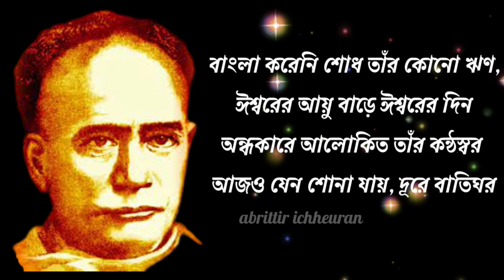vidyasagar kobita in bengali।বিদ্যাসাগর কবিতা vidyasagar poem। chotoder kobita abritti।tannistha।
vidyasagar kobita in bengali।vidyasagar poem recitation। বিদ্যাসাগর কবিতা।chotoder kobita abritti।Tannistha Ghorai abritti। Bangla Kobita abritti।Bengali Poem Recitation। Tannistha Ghorai abrittiR ichheuran।

 📣এইরকম আরো কবিতা আবৃত্তি শুনতে চান?

Your Query:
1,Kobita abritti কবিতা আবৃত্তি।
2.Rabindranath Thakur kobita 3.Rabindra abritti
4.abritti আবৃত্তি।
5. rabindranather kobita
6.রবীন্দ্রনাথ ঠাকুরের কবিতা।
7.Kobita কবিতা।
8.Bangla Kobita।
9. Kobita abritti bangla।
10.chotoder kobita।
11. chotoder abritti।
12.rabindranath thakur abritti।
13.Bangla abritti।
14.Deshattobodhok kobita।
15.Chotoder rabindranather kobita।
16.chotoder kobita Rabindranath Thakur।
17. rabindranath kobita abritti।
18. Rabindranath kobita।